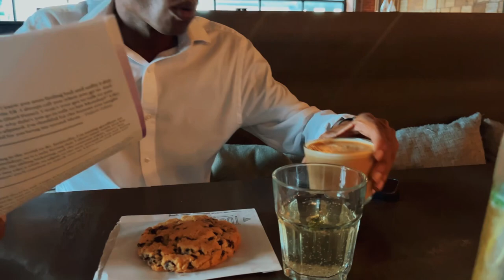Lil Raskull— Declaration (Official video)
Declaration is a single from Lil Raskull Don Robey Album